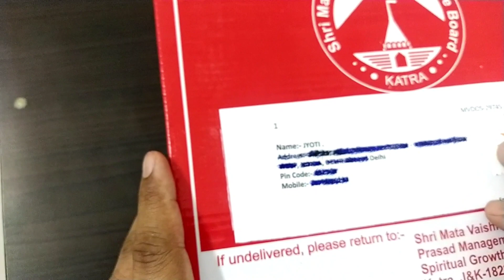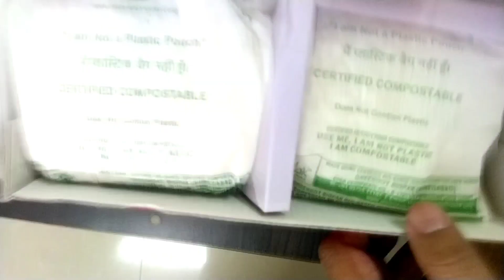Indian mom daily busy routine | पहाड़ों से हमारे घर आया 🎁 || Dinner Routine pizza | Indian Mom Jyoti